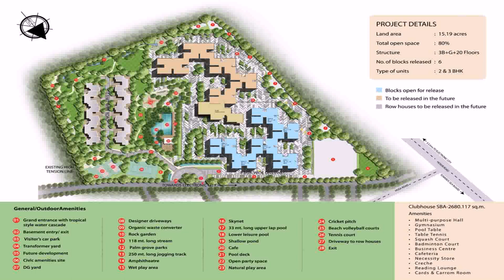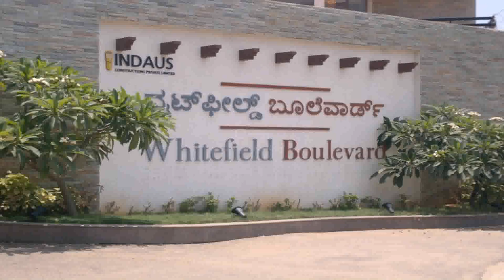Row House Floor Plans Bangalore (see description) (see description)